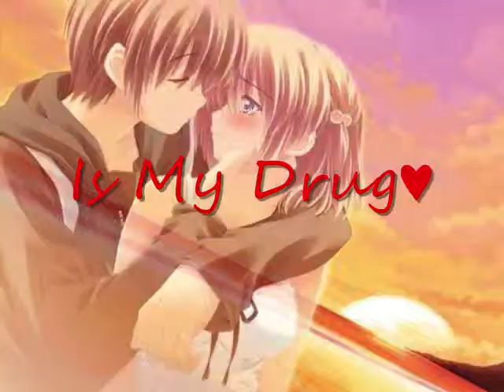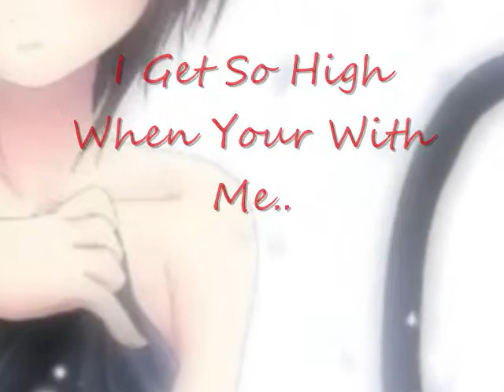(anime)Your Love Is My Drug